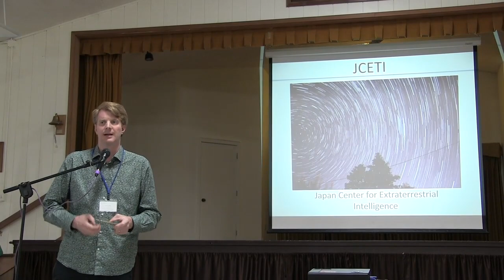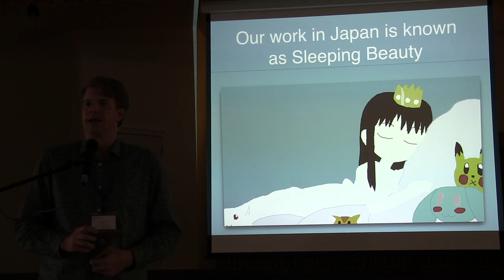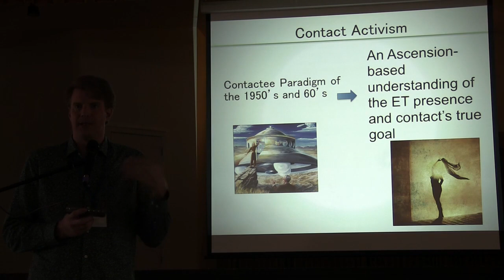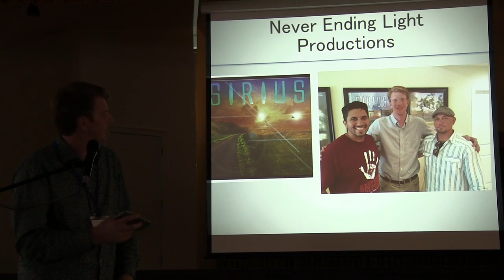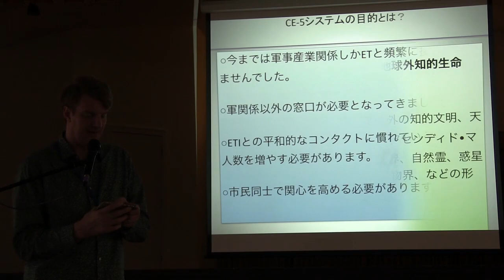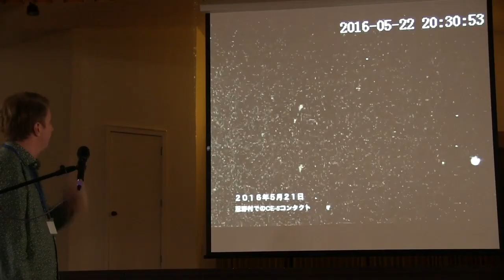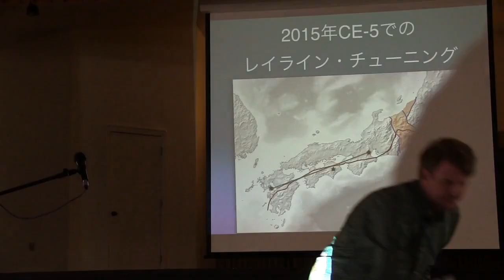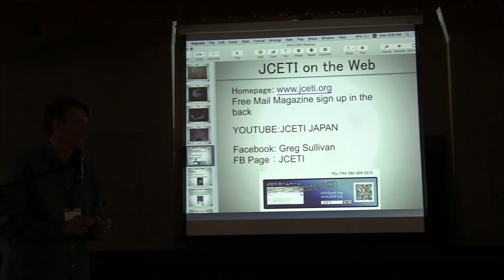(ENGLISH)Greg Sullivan, Dir Japanese Center for ET Intelligence@2017GalacticWisdomConference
Greg Sullivan, Dir  Japanese Center for ET Intelligence@GalacticWisdomConference
英語コンテンツになります。

(click the English tab at the top of the page)